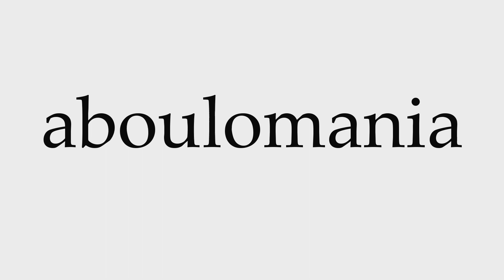How to Pronounce aboulomania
This video shows you how to pronounce aboulomania